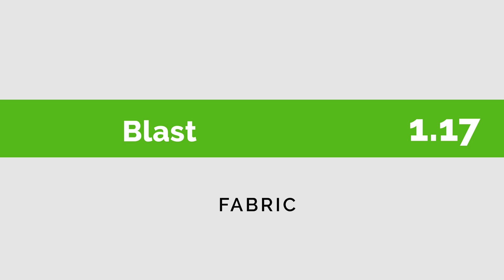❗10 Mods de la Semana para Minecraft #9❗ ▕▏1.17▕▏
Los mejores Mods de la Semana han llegado! Esta vez son Mods para Minecraft 1.17, 10 de los mejores mods que acaban de salir y ya se pueden jugar. Para instalarlos utilizamos Fabric ya que Forge aún no se ha puesto al día, pero no te preocupes en nada traeremos mods para Forge también! Puedes descargar los mods fácilmente en los links de abajo! Un abrazo! :3

👉▬▬▬▬▬▬▬▬▬▬▬▬▬▬▬▬▬🔷MODS🔷▬▬▬▬▬▬▬▬▬▬▬▬▬▬▬▬▬▬👈
🌐Todos los MODS en 1 SÓLO link: *sólo para miembros del canal* *próximamente*
🌐Carpeta .minecraft con TODOS los MODS: *sólo para miembros del canal* *próximamente*

👉 Just Enough Items (Jei, El mod para ver crafteos, Siempre lo utilizo en los vídeos):

👉 ▬▬▬▬▬▬▬▬▬▬▬▬▬▬▬▬🎵MÚSICA🎵▬▬▬▬▬▬▬▬▬▬▬▬▬▬▬▬▬▬👈
La música de mis vídeos es de aquí *sin copyright +50.000 músicas y efectos*:

👉▬▬▬▬▬▬▬▬▬▬▬▬▬▬🔷CONTENIDO ÚTIL🔷▬▬▬▬▬▬▬▬▬▬▬▬▬▬▬▬👈
 - Intro (0:00​)
- Mods de Esta Semanita - Saludos Crucks! (Semana 9) (0:10​)